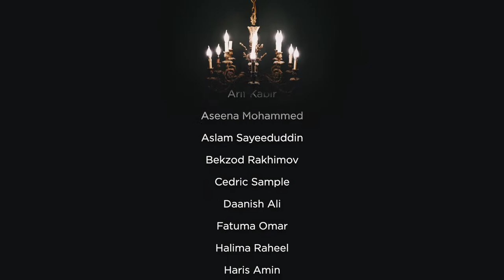NBF 215- Celebrating Life- Dr Shadee Elmasry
Join Dr. Shadee Elmasry live for the Nothin' But Facts livestream, where he discusses tafsir, stories, the latest news across the world with live Q&A.
Stream Schedule: Live Monday-Thursday 1pm-3pm EST
Support this livestream: